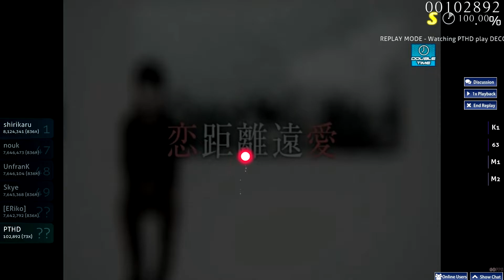osu! - DECO*27 feat. Topi - Love Distance Long Affair [Hard] - DT FC SS 100%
Skin: WWWSkin 1.5

Please turn off your adblock!